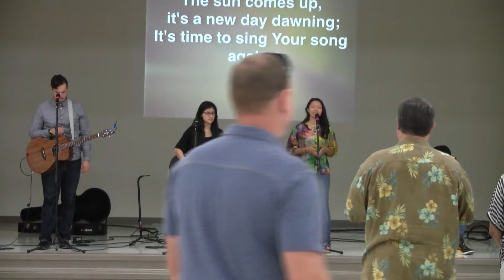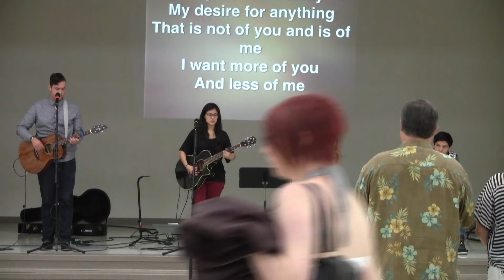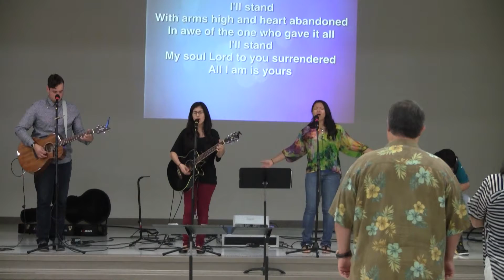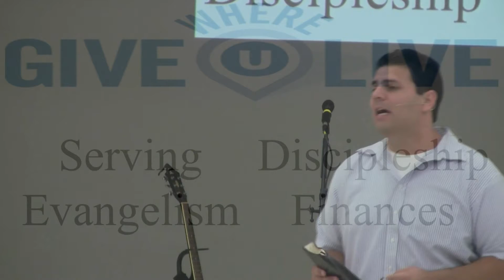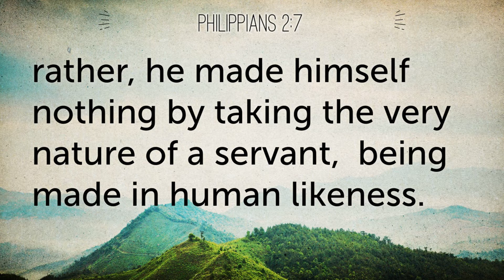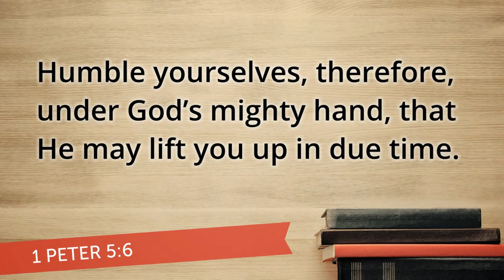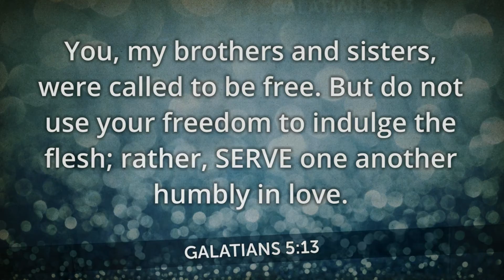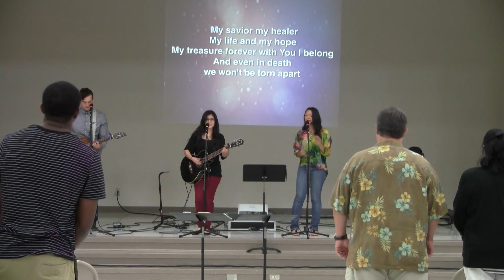Give Where You Live - Serving